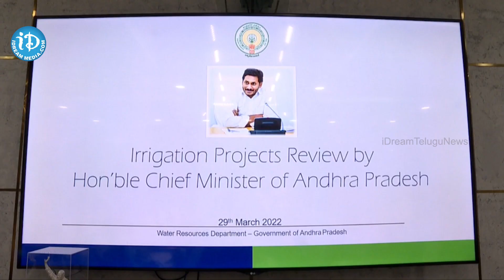జలవనరుల శాఖపై క్యాంప్ కార్యాలయంలో సీఎం వైఎస్ జగన్ సమీక్ష || iDream Telugu News